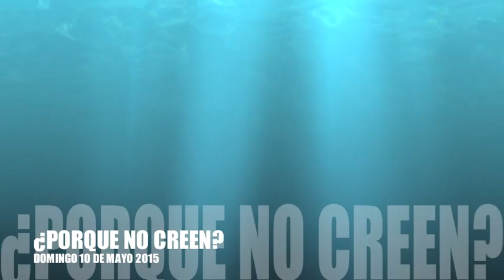Predica 10 de Mayo 2015 - ¿POR QUÉ NO CREEN?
IGLESIA CRISTIANA BEREA
CALLE 79 B # 42 - 191
BARRANQUILLA - COLOMBIA
PASTORES
GABRIEL FERRER
YOLANDA RODRIGUEZ